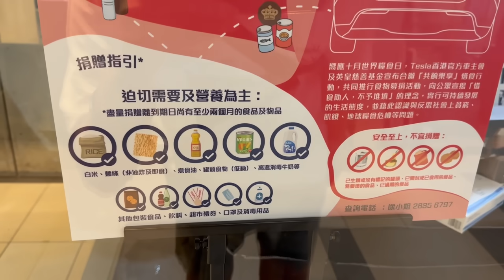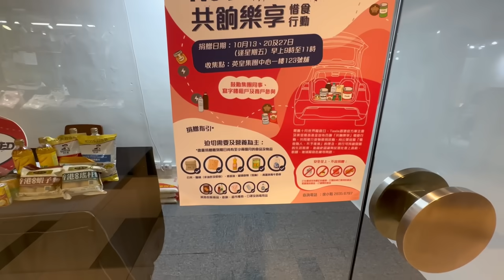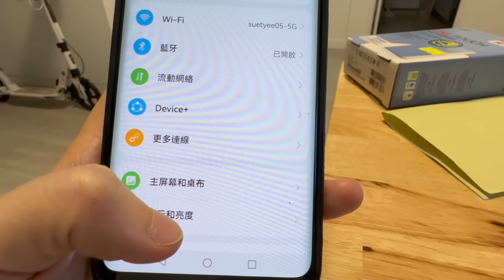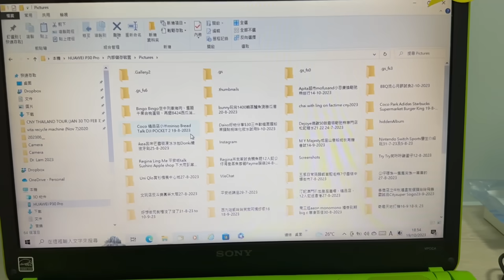日行8000步今次要組隊參與💪🏻😅 ~ 希望不會累了玲玲｜捐贈物品又有新地方😄19-10-2023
今日想分享吓玲玲之前send比我的活動，我有興趣參加了。雖然未知自己能否達成，但是覺得自己確實是需要運動的，無論達成與否又或者是否取得獎勵，可以令自己有推動力做運動都是值得的！如果你哋都有興趣想郁吓，消耗一下卡路里，咁就快啲去報名啦！😄

另外，英皇集團中心1/F 123號舖10月20、27日(星期五）接受大眾捐贈的食物、口罩、消毒用品等等…，食物要有兩個月有效期，如果大家有用唔着又方便去嗰度嘅話就可以捐去嗰度啦。